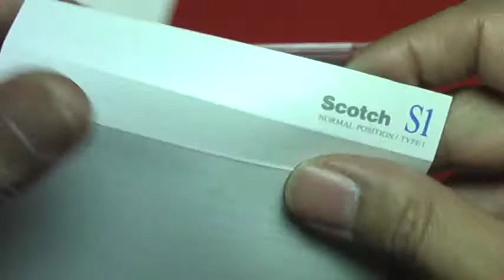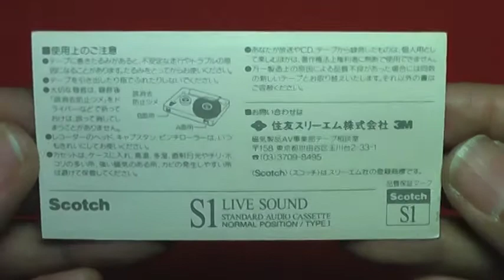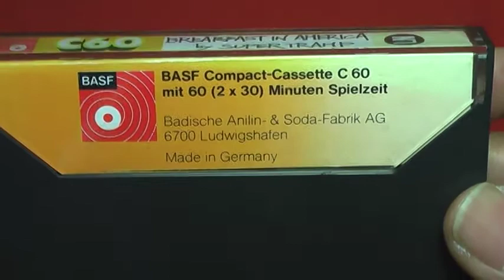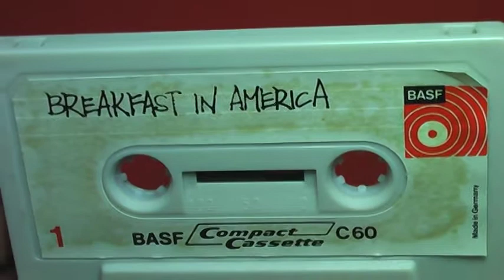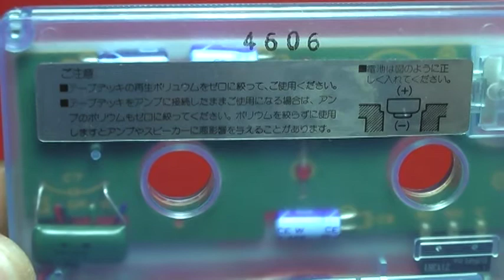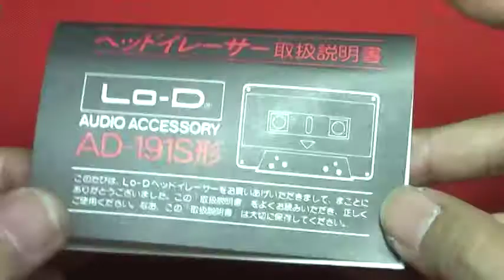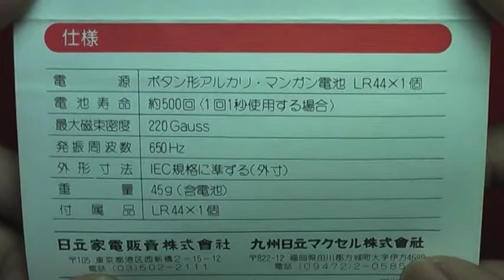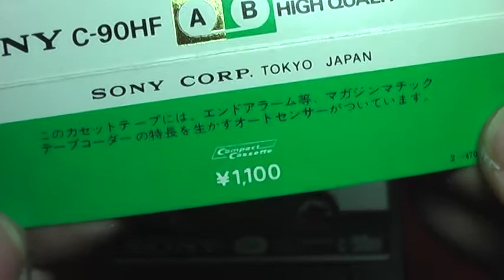デンオン カセットテープ DENON RD-X Normal Position TypeⅠ Retro Vintage Compact Cassette Collection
昭和のカセットテープ
DENONのRD-Xです。
1980年代後半に発売されていました。
ノーマルポジションのテープです。